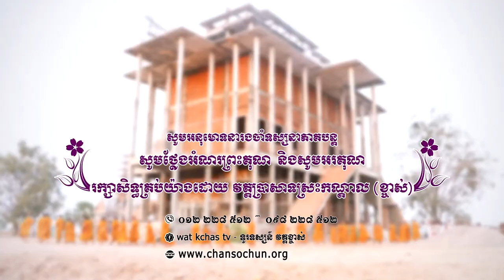ព្រះធម៌ទេសនាប្រចាំថ្ងៃ៨៥វត្តប្រាសាទស្រះកណ្តាល (ខ្ចាស់) ខេត្តបន្ទាយមានជ័យ/Chan Sochun